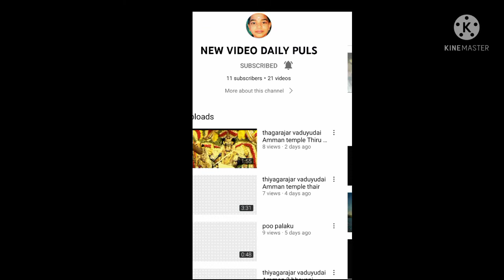PLANTS VIDEO|| IN TAMIL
new video daily plus